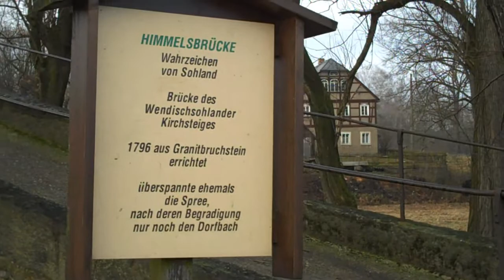Sohland a. D. Spreee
Saské město Sohland a. D. Spreee.